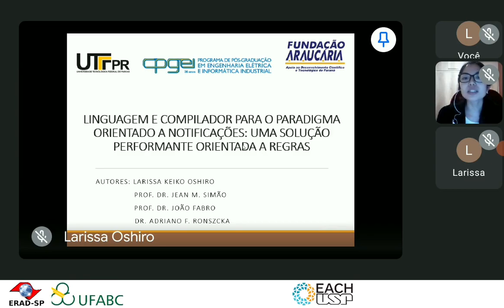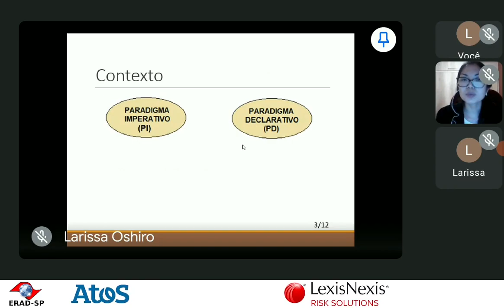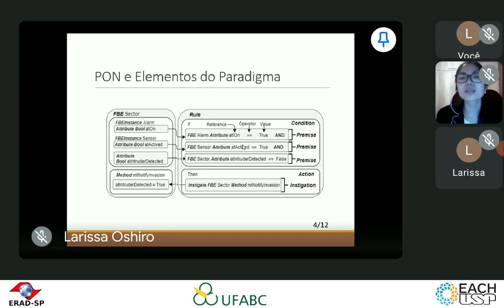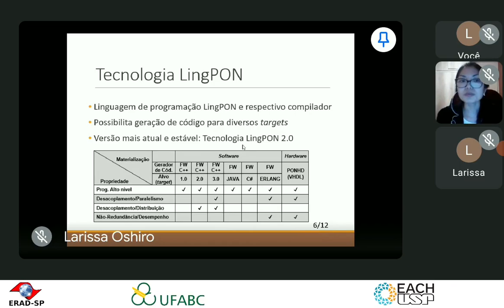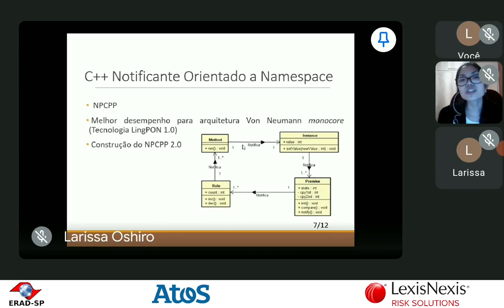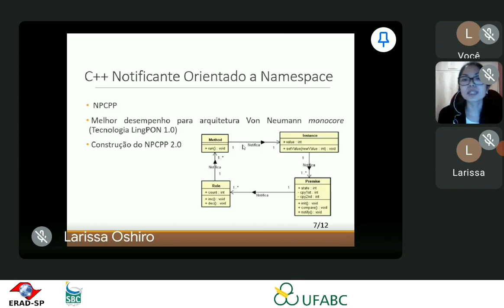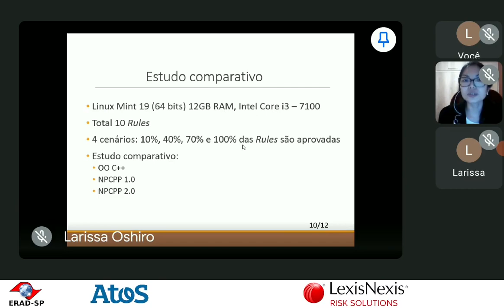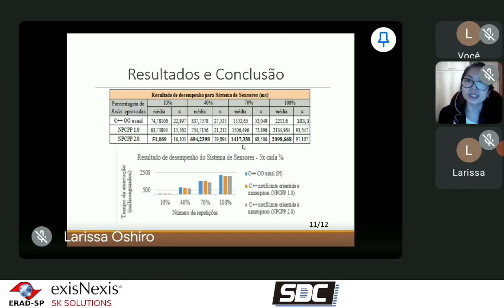ST 1.6 ERAD SP 2021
Linguagem e Compilador para o Paradigma Orientado a Notificações: Uma Solução Performante Orientada a Regras

Larissa Oshiro, Adriano Ronszcka, Universidade Tecnológica Federal do Paraná, Brazil
João Fabro, UTFPR, Brazil
Jean Marcelo Simão, Universidade Tecnológica Federal do Paraná, Brazil.